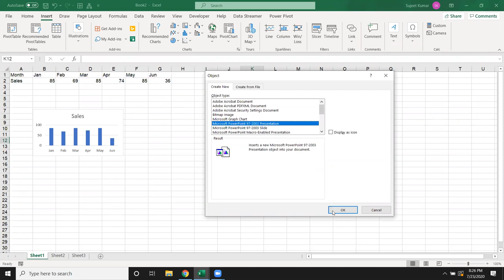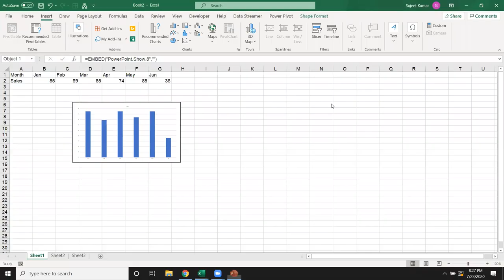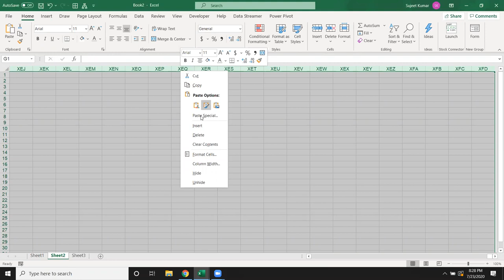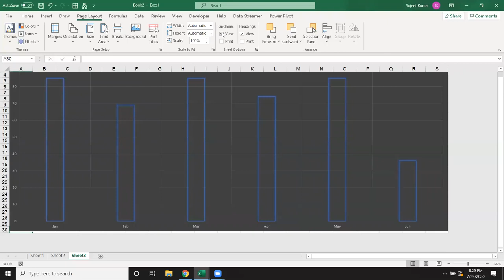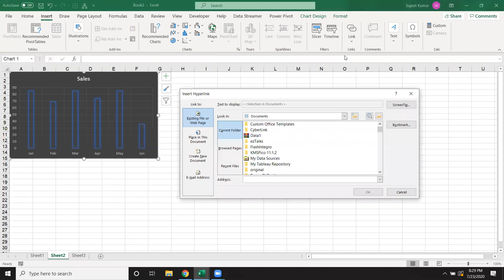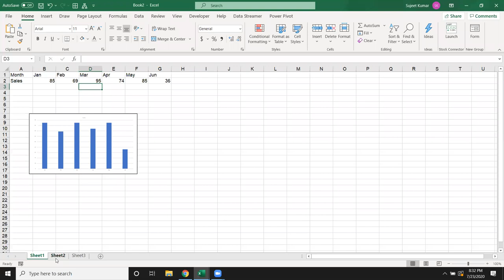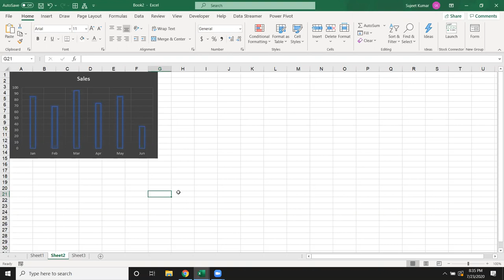Excel Dashboard Classes in Hindi - Apply Zoom Feature on Chart